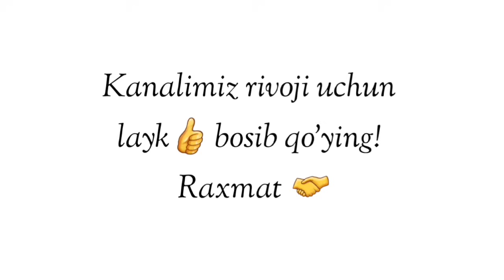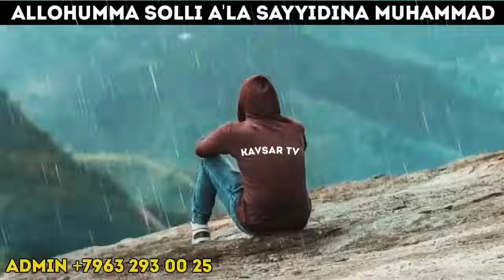Абдуллох Домла-Сўраганингни олишни хохлайсанми унда...-Abdulloh Domla